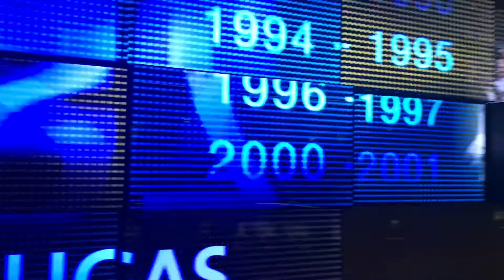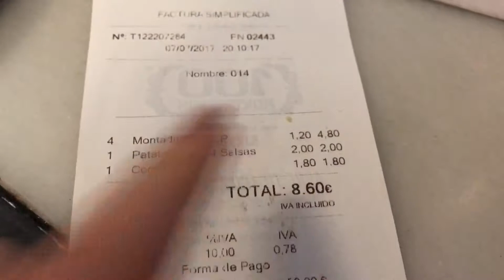VLOG EUROTRIP: Dia 3 - Madrid (pontos turísticos,100 montaditos e estádio do Real Madrid)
Fala galare, tudo bem com vocês? Espero que gostem do terceiro dia da minha Eurotrip! Estou gravando tudo com mjuito carinho para vocês!
Beijos, Lu
Para acompanhar a viagem mais de perto não deixem de me seguir no Instagram: @lumellado